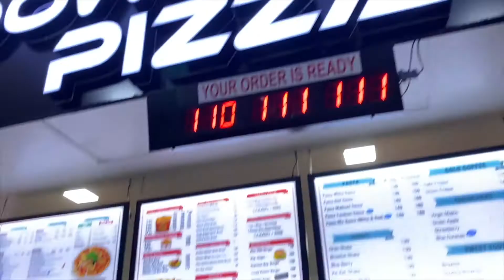क्रिसमस पे घुमने निकले और फिर....| Nitish Rathore Vlogs | Muzaffarpur | Bihar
Hi ! This is Nitish Rathore, welcomes you here. This particular vlog is about giving you  an idea about the beauty of the city as well as it's fragments.